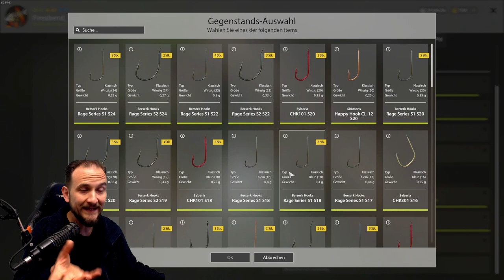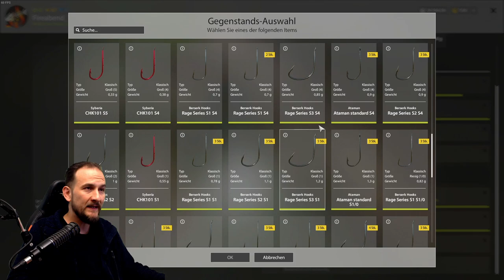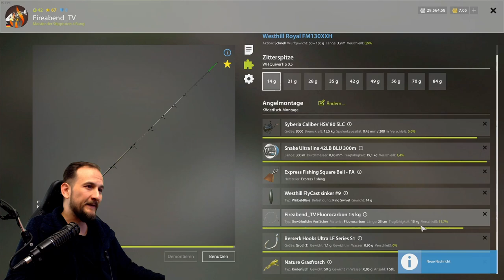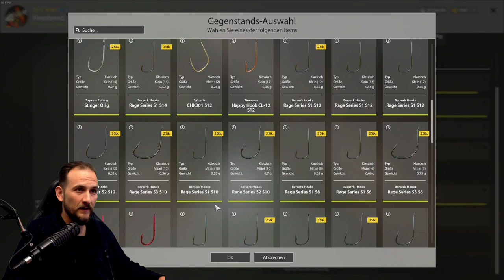Russian Fishing 4 - Alte Festung - Aal Spots